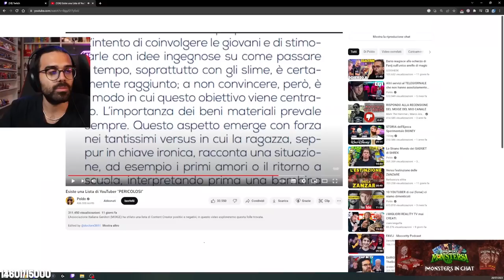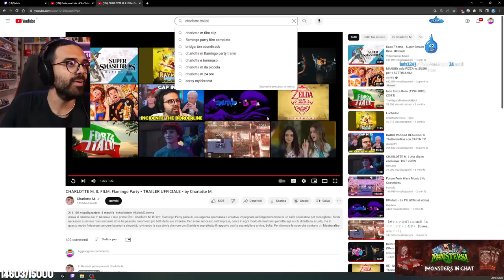Dario reagisce a Charlotte M e Skam Italia